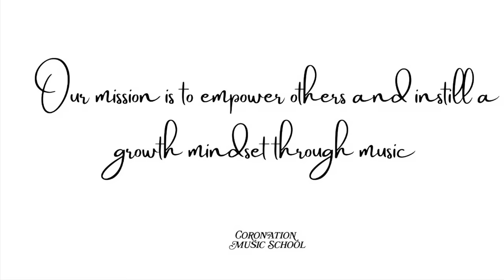Claire Fanchon🎻 + Benjamin Lim🎹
[Wieniawski: Romanze from Concerto No. 2]
[Bach Sonata No. 4: Allegro]
[Haydn Concerto in C: Presto]
⭐ Music for All since 1981:
Our mission is to empower others and instill a growth mindset
through music.
⭐ Our Community Practices:
We are curious for growth.
We value time and effort.
We respect one another.
We are open-minded.
We empathize.
We nurture.
🎬 We perform.
🎻 We educate.
🎹 We give the best of us, to bring out the best in you.